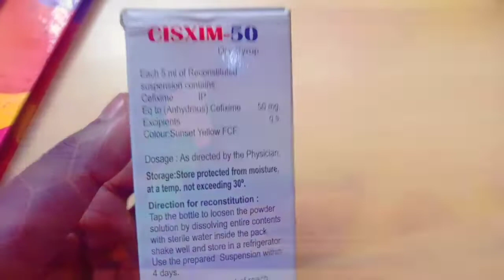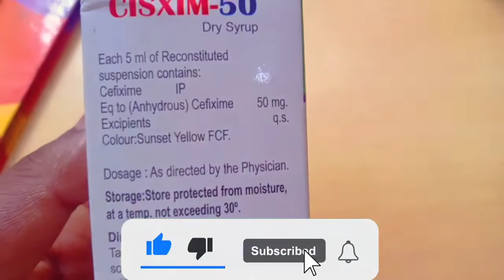cefixim dry syrup bor baby